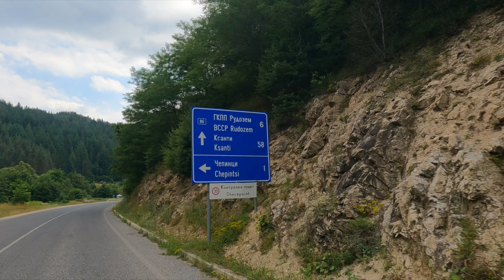ГКПП Рудозем - Ксанти кога ще отвори? граница застава #